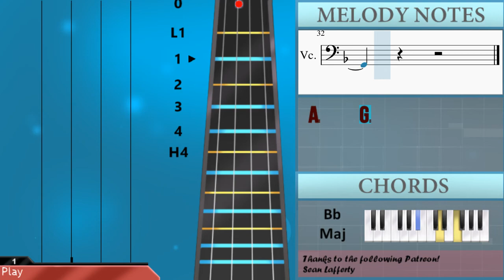SUPER EASY: How to play Cold Heart (PNAU Remix) by Elton John and Dua Lipa on Cello (Tutorial)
Comment and let us know how the videos have helped you. It keeps us going! :)The easiest way to learn how to play Cold Heart (PNAU Remix) (SUPER EASY) by Elton John and Dua Lipa on the cello. It's a cello tutorial for Cold Heart (PNAU Remix) (SUPER EASY) by Elton John and Dua Lipa.

EasyCelloLesson teaches you to play the your favorite instrument, through easy and simple animation so that you too can learn how to play Cold Heart (PNAU Remix) (SUPER EASY) by Elton John and Dua Lipa on the cello easily. A cello tutorial with visual animation graphic.

Chords of Cello arrangement:
D Min   G Min   Bb Maj   A Min   D Min   G Min   Bb Maj   A Min
D Min   G Min   Bb Maj   A Min   D Min   G Min   Bb Maj

Melody notes of Cello:
E2 E2 F2 G2 A2 A2 G2 F2
D2 F2   G2 A2 F2
G2
E2 E2 E2 E2 E2 E2
F2 F2
D2 D2   F2 A2   F2
G2
E2   E2   E2
F2
G2
G2           A2
A2 A2 C3 C3
C2 C2 F2 F2 A2 A2
Bb2   A2 G2   A2   F2
D2 F2 G2 Bb2
A2 F2 F2 G2 A2   F2
C2 F2 G2   Bb2
A2 G2 F2 G2 A2   F2
F3   G2 F2 G2   F2
F2 F2
A2     G2